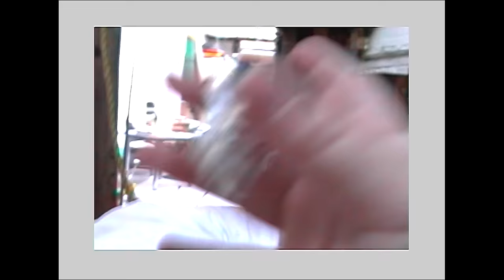Mount Kimbie - Marilyn ft. Micachu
Mount Kimbie - ‘Marilyn’ (feat. Micachu). Taken from the new album 'Love What Survives', out now.

Directed by Mark Lebon
Produced by Nathanael Baring/Back That

OCTOBER
27 – Liverpool, UK @ Liverpool Music Week
28 – Manchester, UK @ Ritz
30 – Glasgow, UK @ Glasgow Art School

NOVEMBER
01 – Birmingham, UK @ The Institute
02 – Bristol, UK @ Motion
03 – London, UK @ Roundhouse
04 – Brussels, BE @ AB
05 – Amsterdam, NL @ Paradiso
07 – Oslo, NO @ Parkteatret
08 – Stockholm, SE @ Kagelbanan
09 – Copenhagen, DK @ Vega
10 – Berlin, DE @ Astra
11 – Warsaw, PL @ Niebo
12 – Krakow, PL @ Kwadrat
14 – Prague, CZ @ Meet Factory
15 – Vienna, AT @ Flex
16 – Munich, DE @ Muffathalle
17 – Zurich, CH @ Mascotte
18 – Milan, IT @ Magnolia
19 – Marseille, FR @ Cabaret Aléatoire
21 – Montpellier, FR Rockstore
22 – Barcelona, ES @ Razzmatazz
23 – Madrid, ES @ Joy Eslava
24 – Biarritz, FR @ Atabal
25 – Paris, FR @ Le Trianon
27 – Cologne, DE @ The Kantine
28 – Lille, FR @ Grand Mix